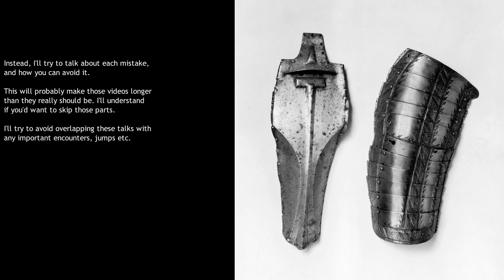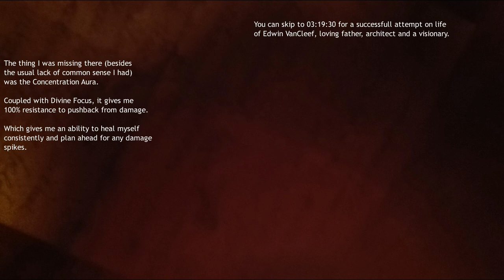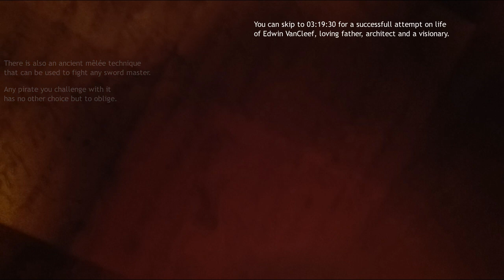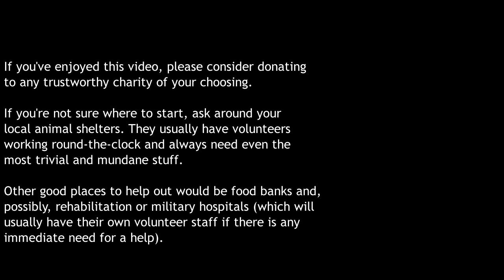WoW Classic: soloing The Deadmines at levels 22–27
Paladins are not broken, no.

Stuff is doable at level 25, or maybe earlier if you really push it. Ranged classes can kill VanCleef as early as level 10.

MAJOR ENCOUNTERS EXPLAINED:
Foreman Thistlenettle 44:13
Rhahk'Zor 01:03:25
Sneed 01:24:15
Gilnid 01:54:00
Mr. Smite 02:27:15
Cookie 02:50:45
Captain Greenskin 03:06:50
A rather silly verbal exchange with Edwin VanCleef that culminates in some bloodshed 03:19:30

TRASH EXPLAINED:
Outdoors:
Defias Henchman 01:45
Defias Digger 02:28
Defias Conjurer (including a pet) 04:04
Brainwashed Noble (who is absent and thus isn't explained, but here's a wowhead link anyway 12:26
Marisa du'Paige 12:34
Defias Worker 16:02
Defias Watchman 16:31
Undead Excavator 21:10
Defias Magician (including a pet) 25:59
Undead Dynamiter 32:50
Skeletal Miner 33:10
Indoors:
Defias Miner 52:05
Defias Overseer 53:18
Defias Evoker 54:45
Defias Strip Miner 01:00:42
Miner Johnson 01:15:15
Goblin Woodcarver 01:18:02
Defias Taskmaster  01:34:55
Defias Wizard 01:37:05
Goblin Craftsman 01:40:44
Goblin Engineer (including their mechanical creations) 01:43:30
Defias Pirate (including their trusty parrots) 02:11:47
Goblin Shipbuilder 02:14:15
Defias Squallshaper 02:19:25
Defias Blackguard 02:23:08

NAVIGATION:
Pointer #1 09:41
Pointer #2 15:36
Pointer #3 17:36
Pointer #4 18:40
Pointer #5 46:33
Pointer #6 02:12:50
Pointer #7 02:40:30
Pointer #8 02:53:00

AMBUSHES:
Ambush #1 01:08:20
Ambush #2 01:32:58
Ambush #3 02:04:45
Ambush #4 02:11:15

DEATHS:
Answering the Call of the Grave 42:55
Hearthstoning off-CD 45:49
Killing an add is still a half of an encounter 01:56:50
Well met! 02:04:25
Smitten by Smite 02:26:45
Very bad pull 02:43:35
Keelhauled by Greenskin 03:08:40
My first unsuccessful sortie with VanCleef at level 25 03:18:15

BUGS AND GLITCHES:
Goblin derping around a catwalk 01:45:45
Wonders of Z-axis 02:30:31 or 03:07:30
Combat bug 03:00:15

MISCELLANEOUS:
Some thoughts on Redoubt 05:35
Devotion vs Retribution auras in solo runs 08:40
What the hell is going on at my quickbars 11:30
Slowdown of humanoids at low HPs 01:18:46
Respawns inside dungeons 01:21:30
A fair warning about the cove area 02:20:40
The Wheel™ 02:59:40
Lore dump 03:01:30